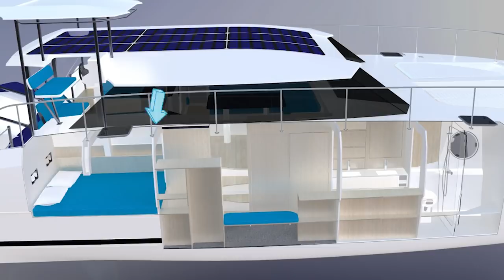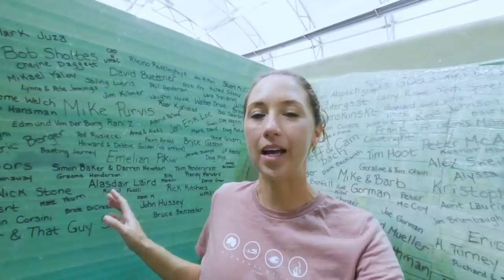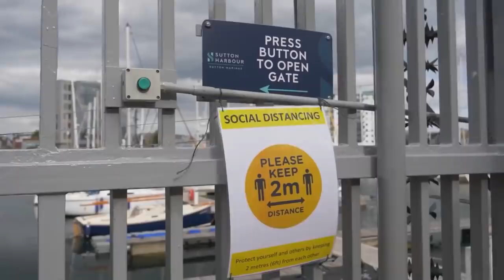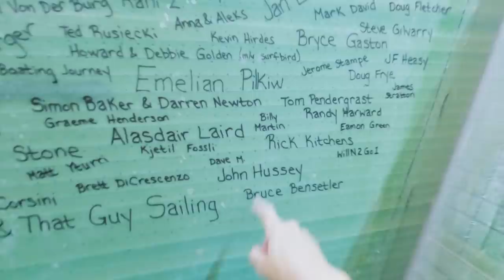CATAMARAN BUILD - Bonding Bulkheads - Preparation is Key!! (MJ Sailing - Ep 195)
We're surrounded by big bulkheads, and now it's time to get the first one glassed in to the bridge deck.

We do a little jumping around in this episode, giving features to three of our biggest bulkheads.  Matt does a quick explanation of #6, which will lead into our cockpit, before we give the grand tour of how things are laid out in our galley and salon - now that we have it all marked on the floor.  :)

And after some trimming of bulkhead 4 to get it to fit into place *just right* we spend an afternoon adding the coves and fiberglass to permanently bond it to the deck.

Oh, and Georgie even makes a cute cameo at the end!

Tune in to see how things are shaping up!

Much love from Annapolis!

or

or

Help contribute to the build by shopping our Amazon Wish List!
Delivery address:
Kentmorr Marina
910 Kentmorr Road

00:00 - Unwrapping Our Cockpit Bulkhead
01:00 – Intro
01:31 – Measuring Bulkhead Openings
02:53 – The Layout Of Our Salon
04:45 – Trimming Bulkhead 4 Into Place
05:46 – Is It All Plumb and Level?
11:30 – How to Pre-Mix Thickened Resin
13:54 – Bonding Awkward Spaces
14:52 – Preparation Is Key
17:15 – Bonding Our Reinforced Bulkhead
21:58 – End of Day Thoughts
23:22 – Patreon Wall of Names
25:53 – Closing

Camera equipment used:
- GoPro Hero8 -

Previous Boats:
1983 Trisalu 37 - custom aluminum, built in Quebec (Elements of Life)
Where we've been: 2.5 year refit in Indiantown, Florida; Abacos, Bahamas; St. Barth's; St. Maarten; Antigua; Saba; Azores; Ireland; Scotland; Norway; England

1989 Sabre 34 Targa  (Serendipity)